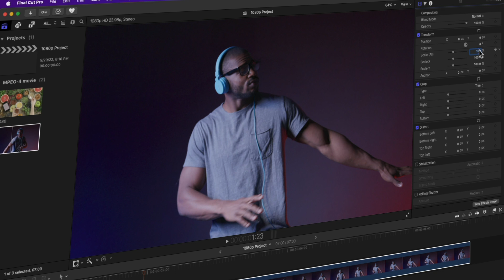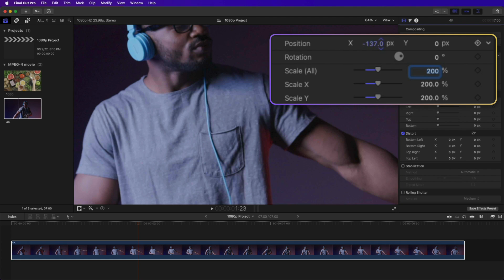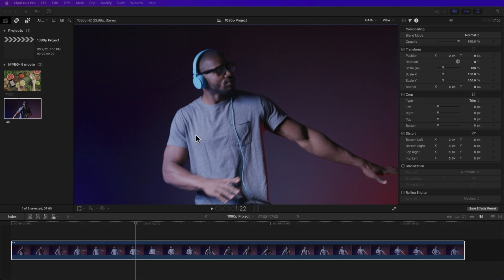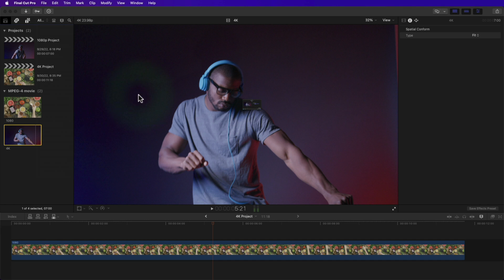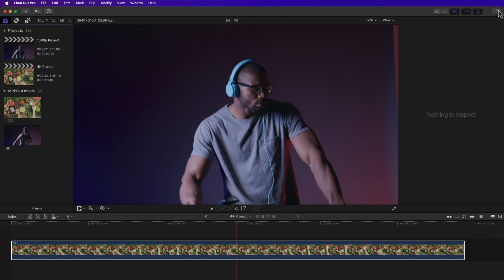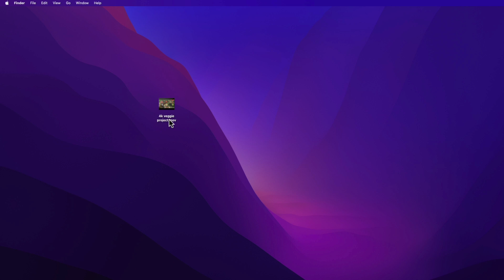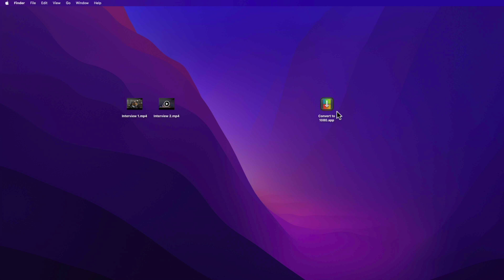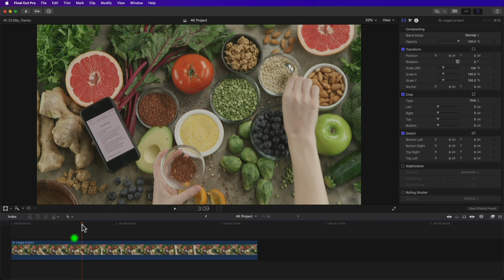How to Convert 4K to 1080p in Final Cut Pro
Hey there. If you’re asking yourself “How do I convert 4K to 1080p in Final Cut Pro” you’re in the right place. It’s easy and I’ll show how to do just that. This is a great way to save on storage space while still preserving quality.

00:00 - Intro
01:03 - What are the benefits of converting a 4K video to 1080p?
02:07 - Are there any drawbacks to converting a 4K video to 1080p?
02:56 - 4K to 1080p
04:04 - Convert 1080p to 4K
05:54 - Convert in FCP Browser
06:47 - Convert 4K project to 1080p project
07:25 - Convert with Quicktime Player
07:55 - Convert with Compressor droplet
08:53 - 2 camera angles 1 4K clip
09:15 - Outro

INSTRUCTIONS:
Unzip and paste the folder “Blur”  to your Mac on the path Movies/Motion Templates/Effects